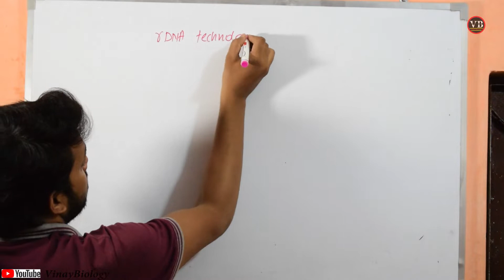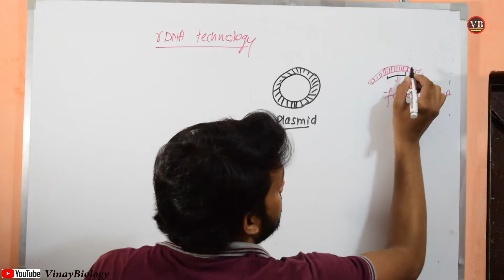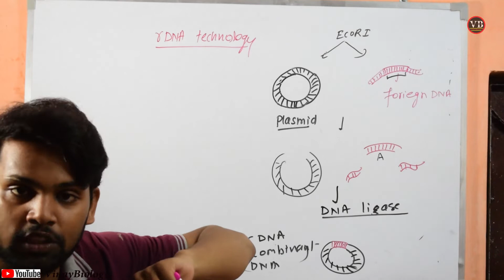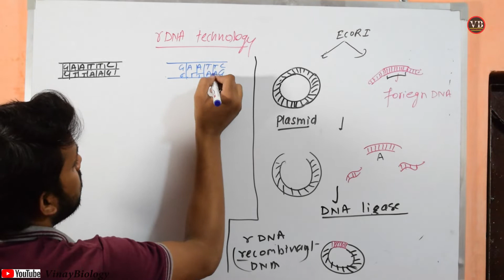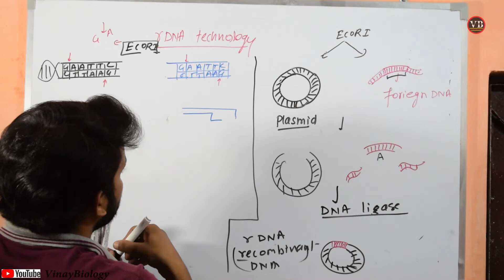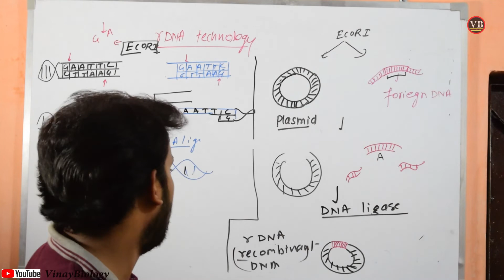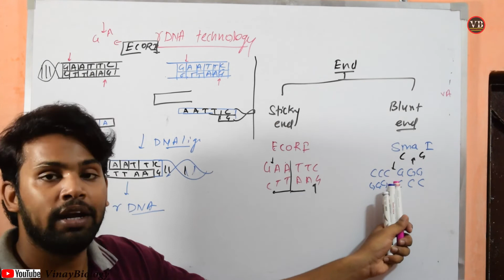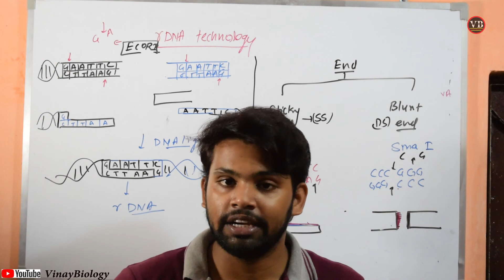rDNA Technology || Biotechnology || NEET CBSE AIIMS || Vinay Biology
rDNA techonology Introduction in this video